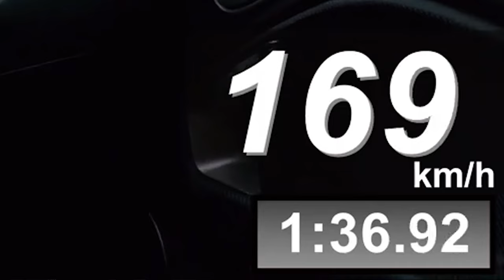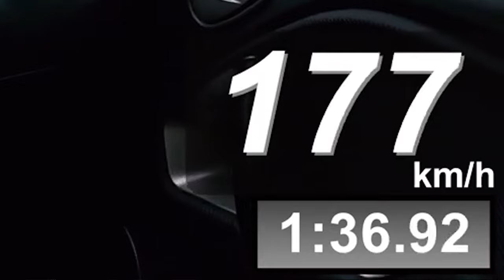LE MANI COSI…NOOOOOO!!!! LEOSSERVA EP.2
Commento uno dei vostri video! In questo caso un on board con l'alfa romeo Mito a Cervesina!